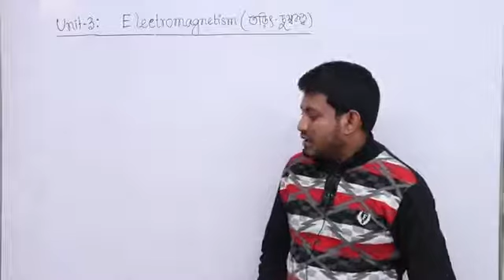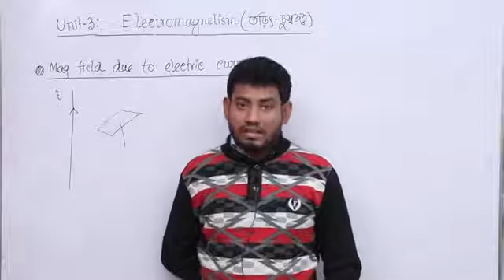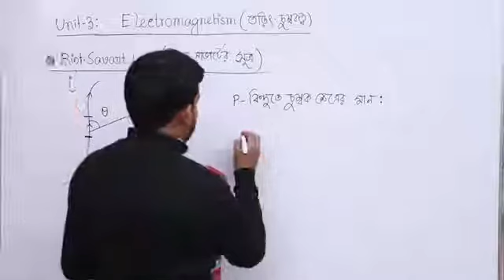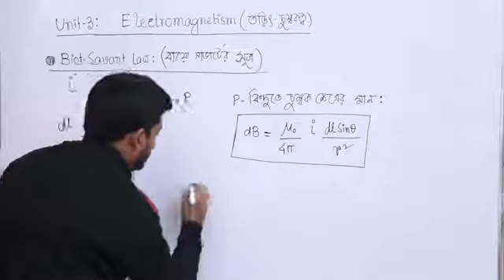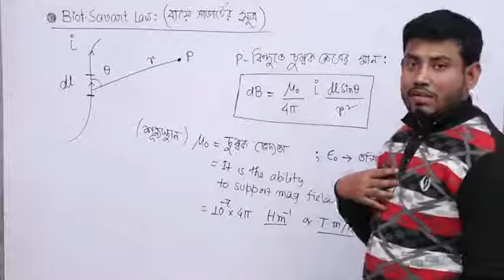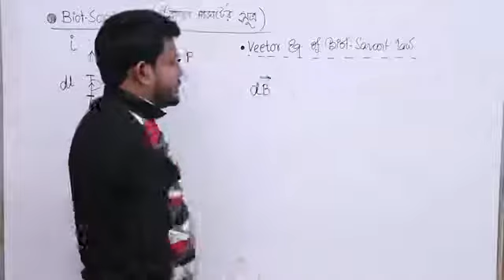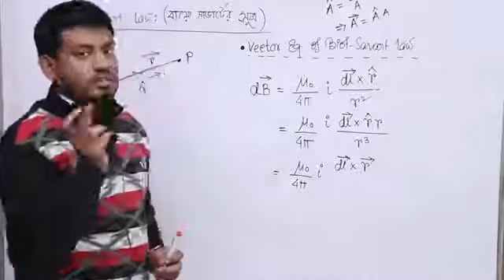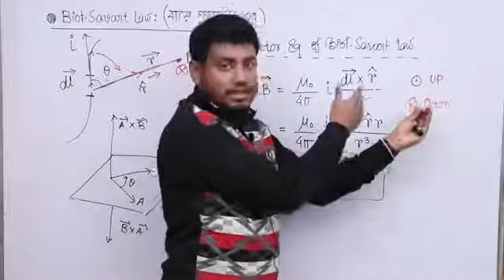Physics, Class No 48 For Class XII